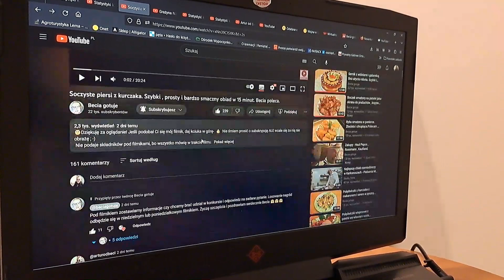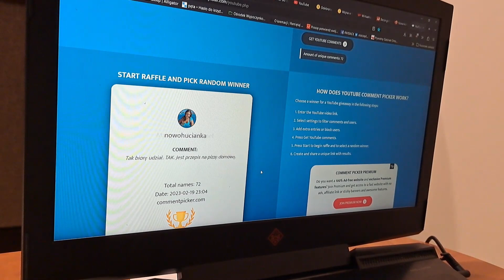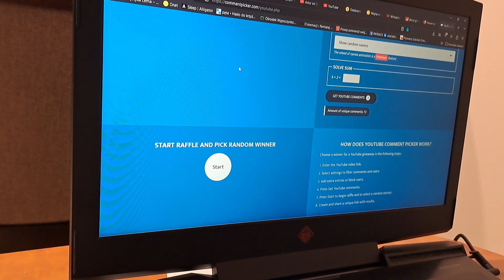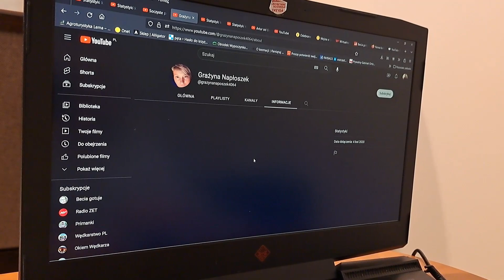Cukinia z mozzarella zapiekana w piekarniku. Pogadanka u Beci. Losowanie.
Uszanuj moją prace włożoną w nagranie filmiku, mój kanał to nie książka kucharska.
Okaż wsparcie za pomocą super podziękowania - klikając serduszko pod filmikiem i przekaż podziękowanie, za mój wysiłek włożony w nakręcenie filmiku.  Dziękuje 🙂